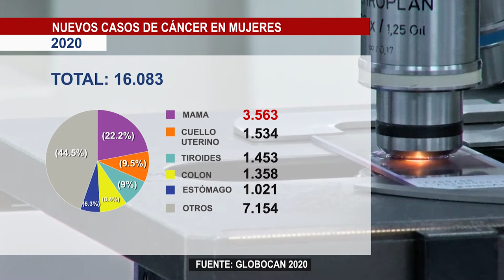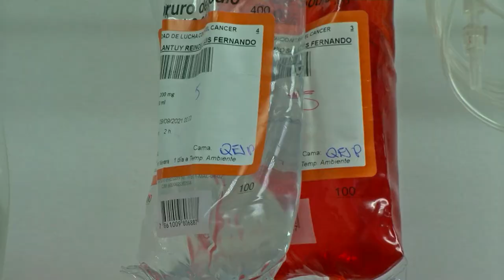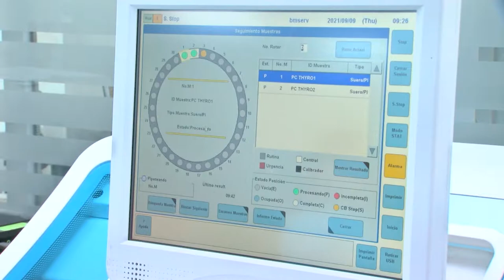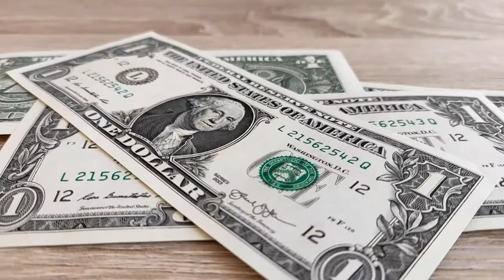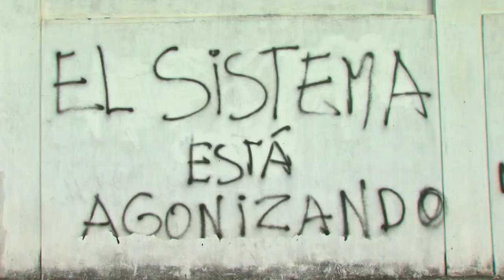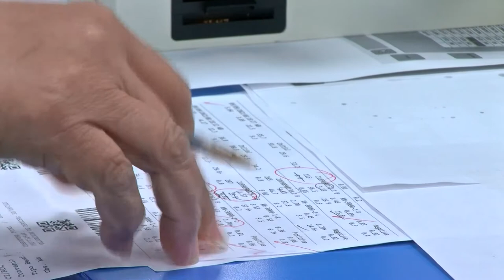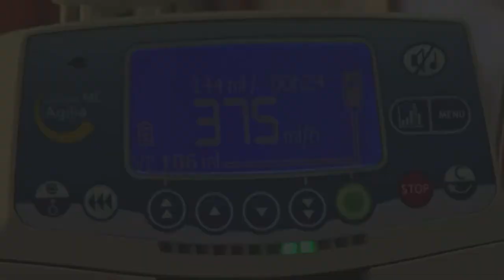INFORME - CÁNCER DE MAMAS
El cáncer de mama cada año toma más fuerza en nuestro país, una problemática que tiene un trasfondo económico y de poco acceso a tratamientos. Rosario y Anita pertenecen a la fundación Fundación Jóvenes Contra el Cáncer, ellas nos cuentan su lucha diaria en el siguiente informe que hemos preparado para ustedes. Esto es 356 - Una lucha contra el tiempo.